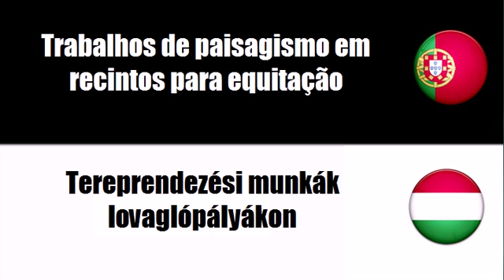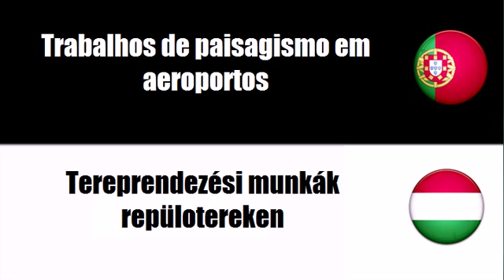Português+Húngaro = Trabalhos de paisagismo